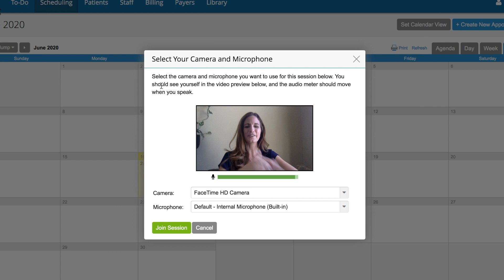Working in Private Practice While Traveling (with a toddler) | Vlog